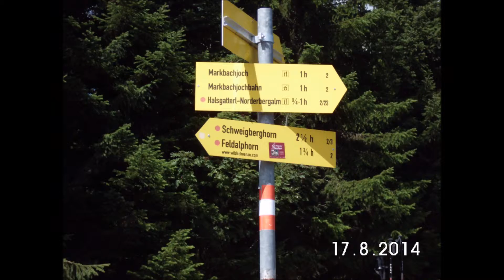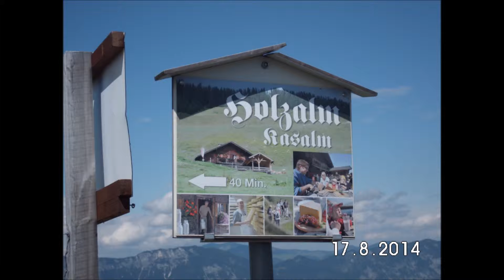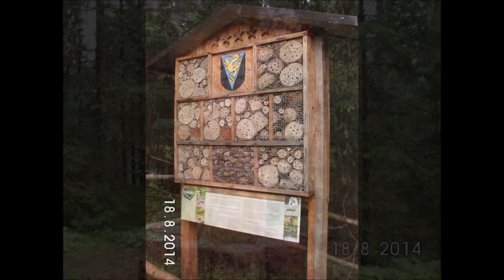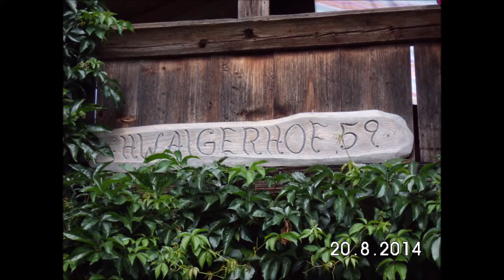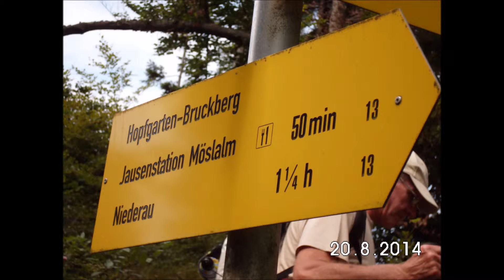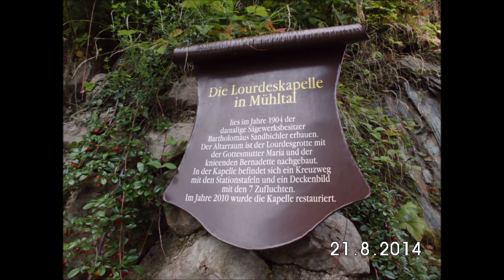2014 aug Film groep 2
Auffach Oostenrijk 2014 Wandelclub Eurek@ Bilzen